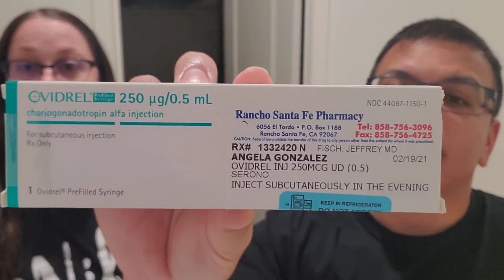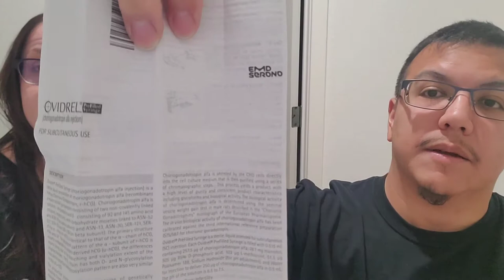Final monitoring ultrasound and estimated egg count!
We get an estimated egg count for our retrieval and we aren't sure how we feel about it.

Hi! We are Jon and Angie and our journey began over ten years ago and never did we anticipate all of the curve balls life would throw our way.  We have had our share of sunshine and roses but also trials and tribulations. Some of our best times are spent traveling, eating and just spending quality time together.  We recently moved to Henderson, NV and are settling into our very first home.  We've become novice gardeners and armature interior decorators in the process.  One of our biggest challenges to date is a decades long battle with infertility and recurrent pregnancy loss. We are currently in the process of our first IVF cycle!

Come along on our journey through married life, infertility, traveling and just about anything life throws our way.   We have a lot to share, so join us on this adventure we call life.

I'm using Receipt Hog to get paid to take pictures of my receipts. Check it out! Use my code lect1251 & we both earn more!

I'm using ReceiptPal to earn great rewards for my receipts and thought you might like to do the same.  You'll get me bonus points too!

Try Ibotta, a cash back rewards app that I use to make real money every time I shop for groceries, online purchases, and more!

Check out DOSH where you get money just for shopping and linking your card